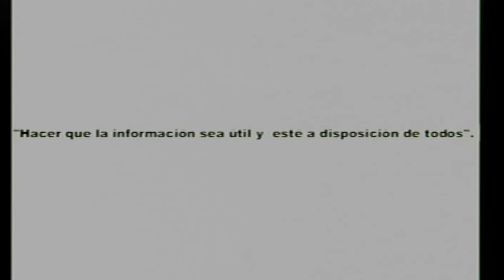Aleks Krotoski en Fundación OSDE - "Revolución virtual: Riesgos y desafíos" (Parte 4)